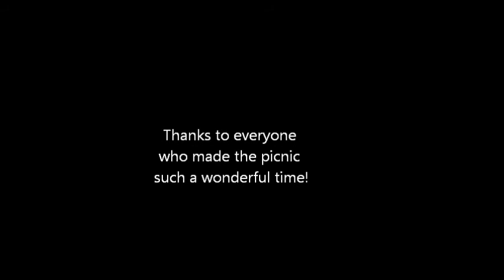All Church Picnic July 20, 2013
What a great day!